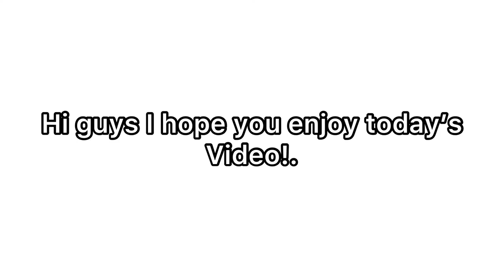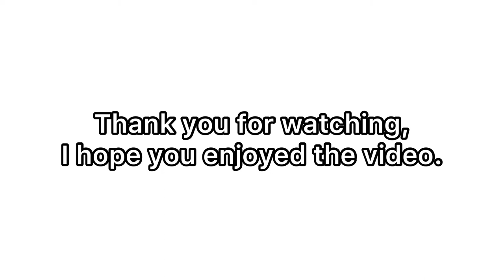Vlog 9 - So many Babies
Hi guys I hope you enjoy this weeks video, we have so many babies now it’s crazy!.